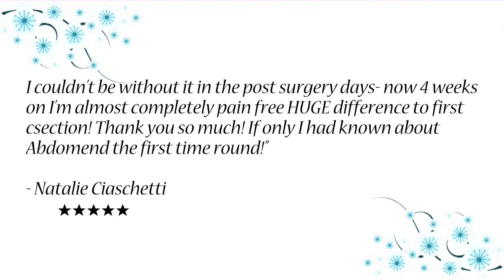Abdomend Pregnancy and C Section Support REVIEWS Sunshine Coast QLD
Reviewed ★★★★★ Abdomend is a top reviewed Pregnancy and C Section product on the Sunshine Coast QLD. This video shows some of the excellent reviews and testimonials that have been offered by their customers.(Real reviews by real customers).